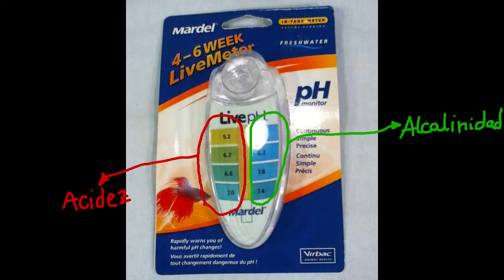CUANDO LA GRAVA ES MUY GRUESA EN LOS ACUARIOS